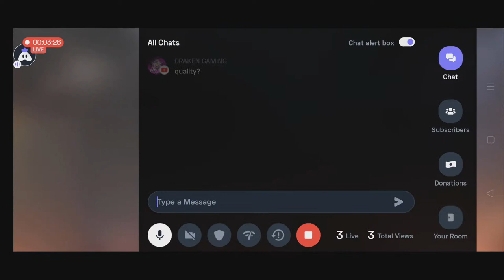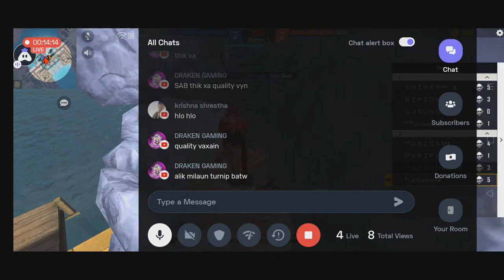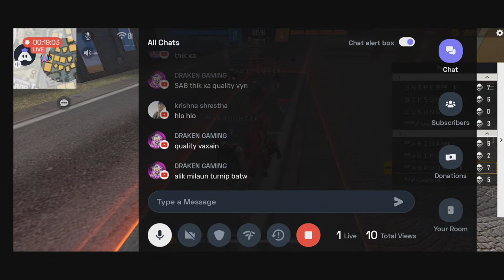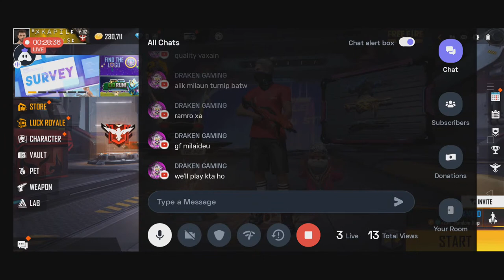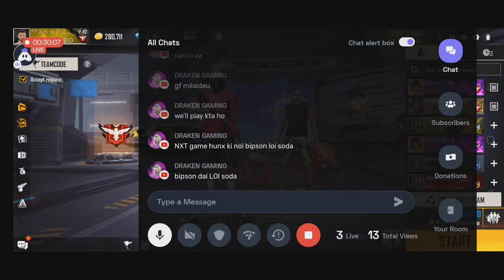ROYAL BOYS Vs DAI DIDI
Today I am streaming freefiremax. Other popular games:
PUBG Mobile
Garena Free Fire
Among Us
Call of Duty Mobile
Fall Guys
Fortnite
Roblox
Minecraft